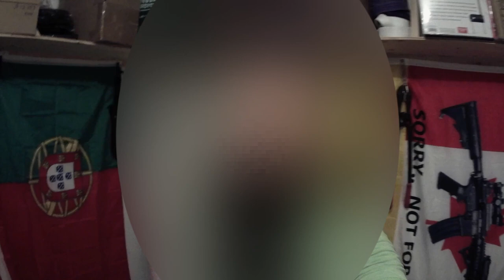Why you should wear GLOVES. 2 years and my Predictions .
Throwback 2 years and my Predictions .